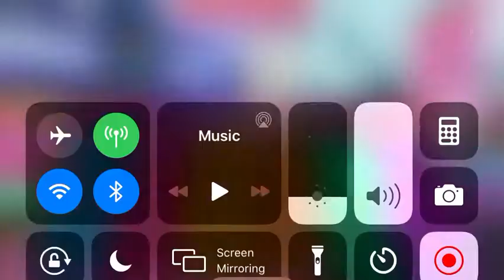AbTrAcT - Yeah Right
Lol this game is so fun can we get 10 likes